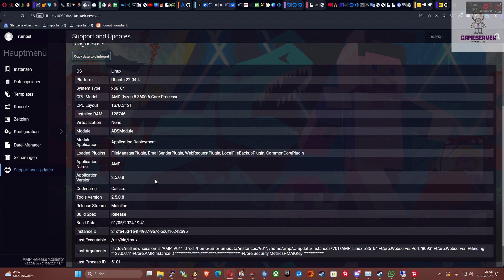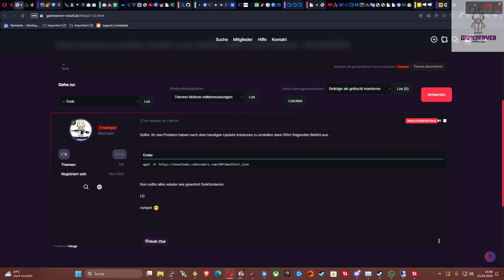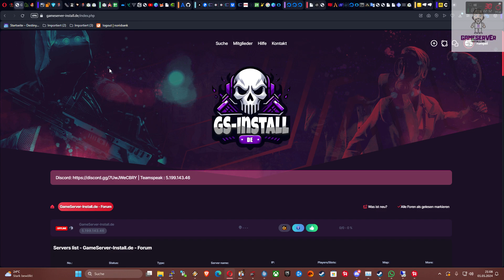Keine Instanzen erstellen möglich nach Update (AMP 2.5.0.8 Release )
Eine Beschreibung  findet ihr wie gewohnt auf

euer
rumpel